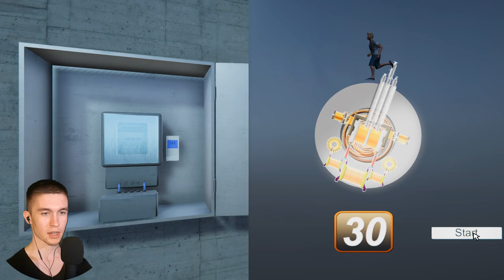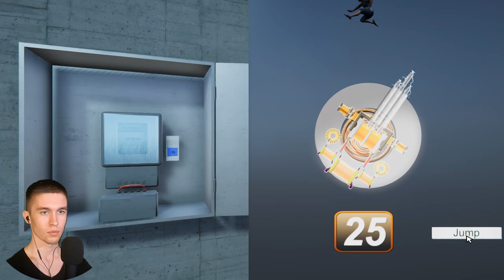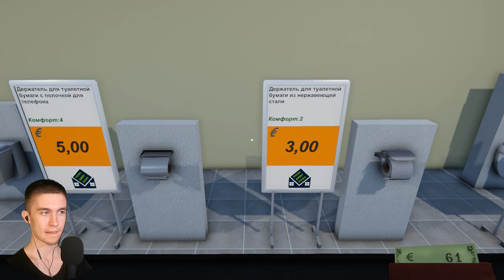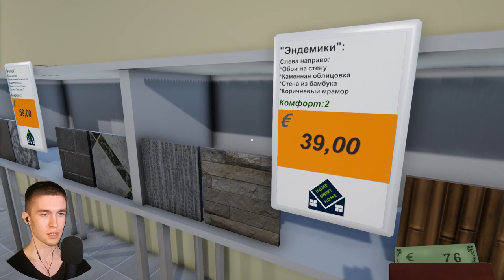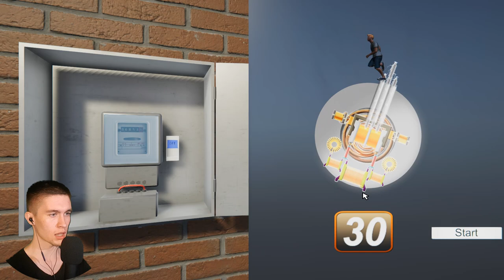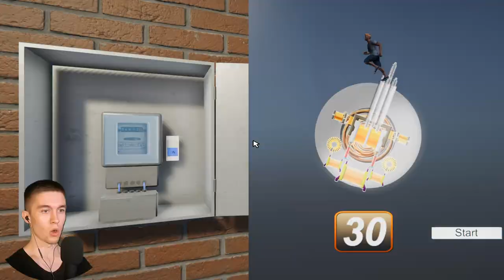БИЗНЕС ПРОЦВЕТАЕТ ► Toilet Management Simulator #2